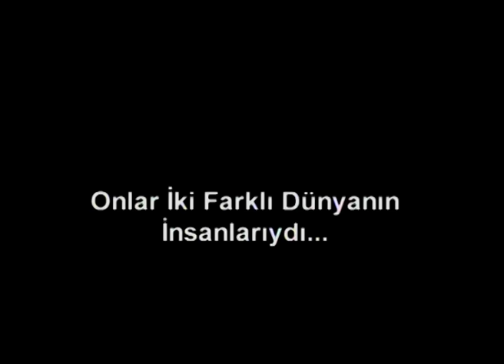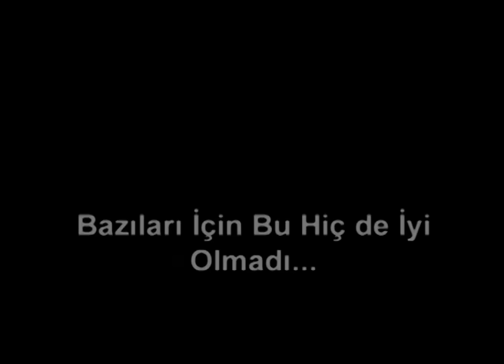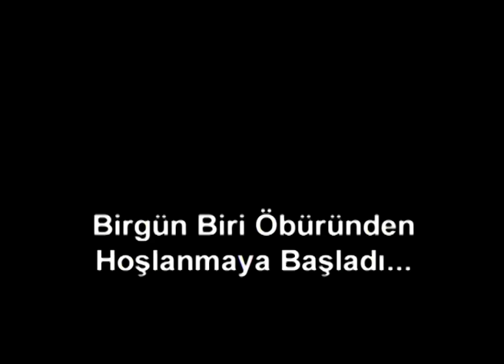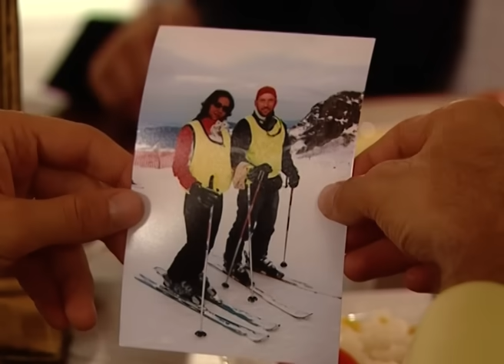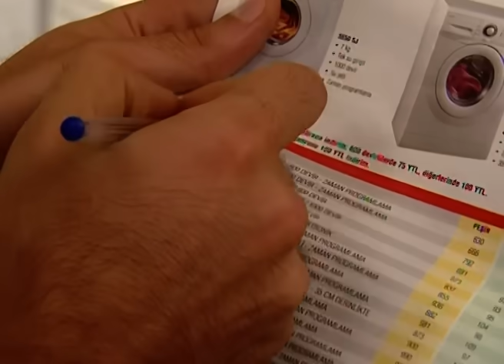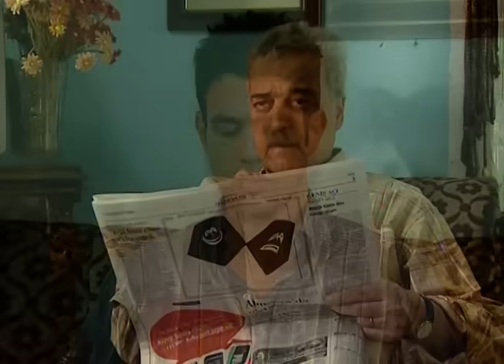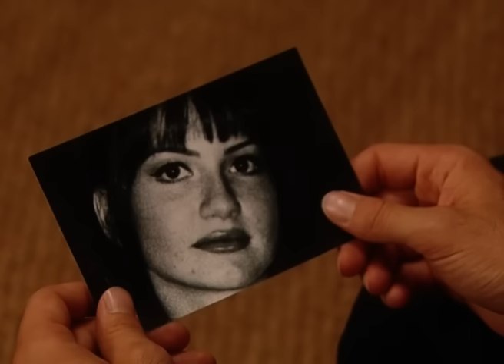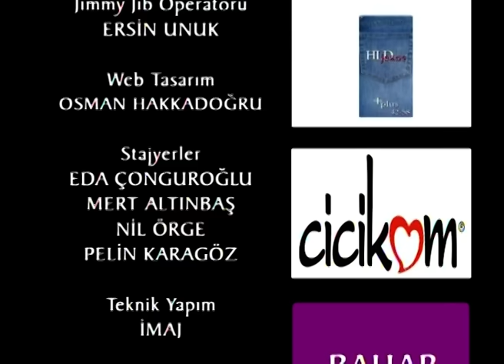Aşk Oyunu 12. Bölüm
Aşk Oyunu 12. Bölüm Özeti:
Aşıklar için yolun sonu geldi mi?
Sarp ve Ekin yüreklerinin sesini bir kenara bırakıp ayrılmaya karar verirler. Ama bu ayrılık o kadar da kolay olmayacaktır. Nasıl sahte evliliklerini ailelerine kabul ettirmek için bin bir türlü oyunun içine girmişlerse şimdi de ayrılmak için aynı yollardan geçmek zorunda kalırlar.

Ekin ve Sarp bu dertle uğraşırken Teksoylar’ın malikanesi yeni bir konuğu ağırlar. Sarp’ın dayısı Süha tüm görkemiyle aileye katılır. İflah olmaz çapkın Süha’yı görünce Sarp ve Serkan’ın kimi örnek aldığını anlarız.

Ama bu hiç de kolay olmaz. Özellikle Orhan ve İsmet’in bunu kabul etmesi o kadar kolay olmayacak. Fakat Sarp ve Ekin aldıkları karardan geri dönmezler ne yapıp edip ailelerini aralarında bir sorun olduğuna ikna etmeye çalışırlar. Birbirini deliler gibi seven iki aşık, kanlı bıçaklı iki düşmana benzemeye çalışırlar, kısmen başarırlarda ama gözleri onları hep ele verir.
Aşıklar için yolun sonu geldi mi?.. Yoksa aşk her şeyi yenecek mi?

Oyuncular:
Yasemin Ergene
Keremcem
Kuzey Vargın
Gönen Bozbey
Tardu Flordun
Aydoğan Oflu
Deniz Özerman
Ozan Uygun
Belit Özukan